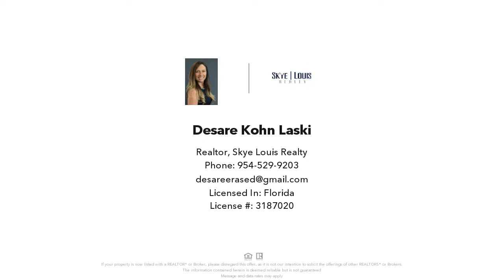135 SE 19th Ave, Deerfield Beach, FL Presented by Desare Kohn-Laski.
Available for 2023 Season!! Beautiful "beach themed" private house in Deerfield Beach. This home is on the EAST side of the intracoastal on the "ISLAND" & only 2 short blocks walking distance to the beach, restaurants, shops & more! Modern 3 bedroom (plus sleeper sofa in LR) & 2 bath home situated on an ocean access waterway with a beautiful private POOL in the backyard w/Tikihut. Hurricane impact windows, custom blinds & tile/wood floors thru out. Central location close to Boca, Ft Lauderdale, Palm Beach & Miami. 70 ft dock! Available for rent seasonally only.